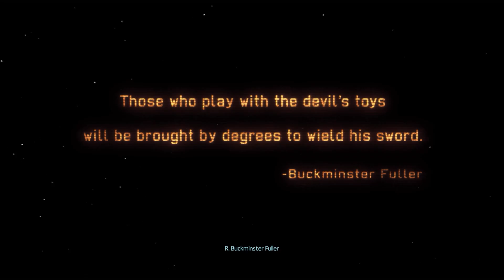Zagrajmy w XCOM: Enemy Within part 1